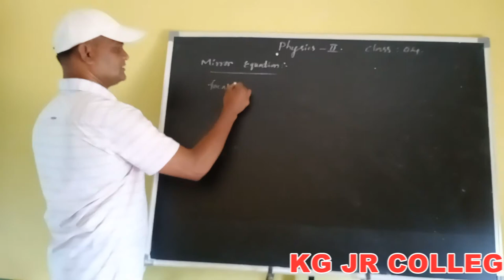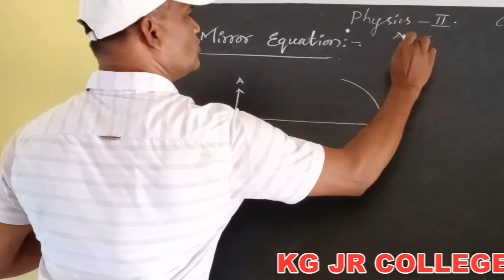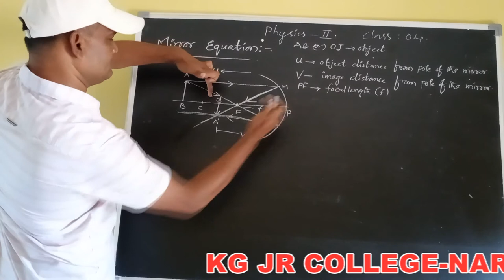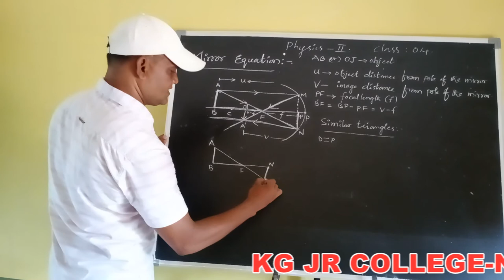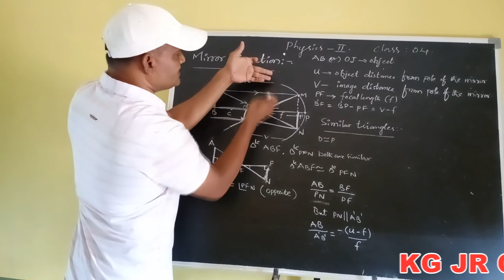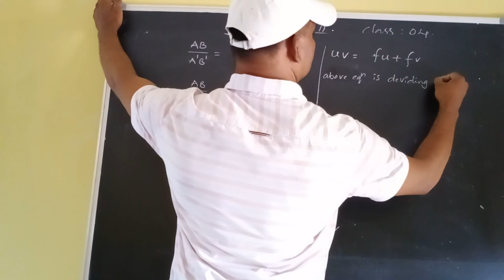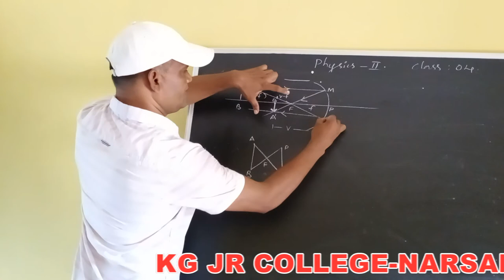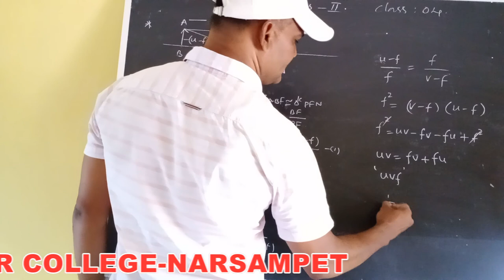Kakatiya Online Classes-Narsampet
Phyiscs-II Class-4 By B.Vijay Sir
Narsampet